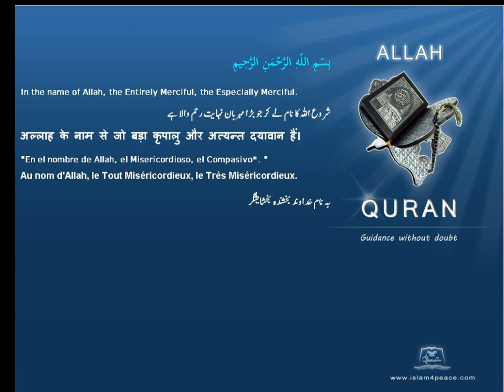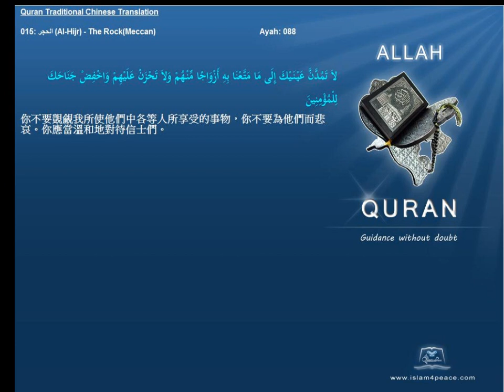Quran Traditional Chinese 015 الحجر Al Hijr The RockMeccan Islam4Peace com